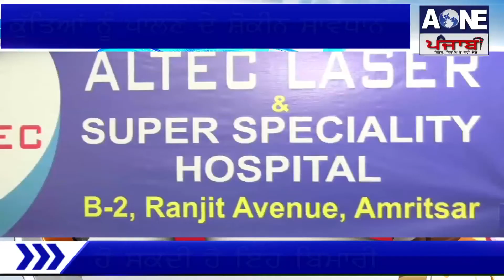Aone Punjabi News | Amritsar | ਕੁੱਤਿਆਂ ਨੂੰ ਪਾਲਣ ਦੇ ਸ਼ੋਕੀਨ ਸਾਵਧਾਨ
What'saap no.94784-84087